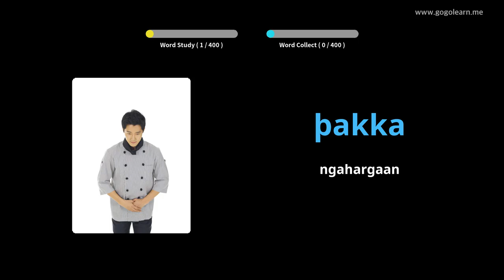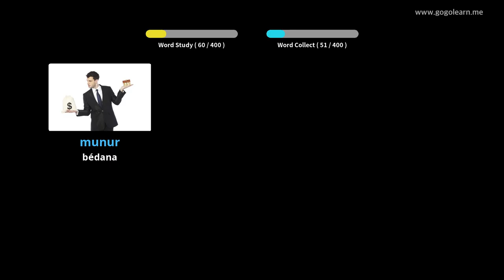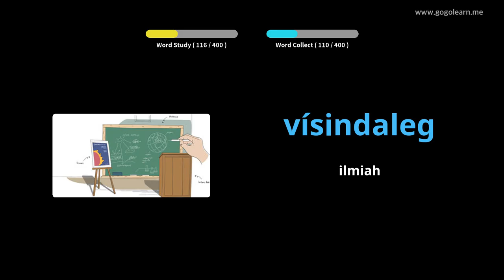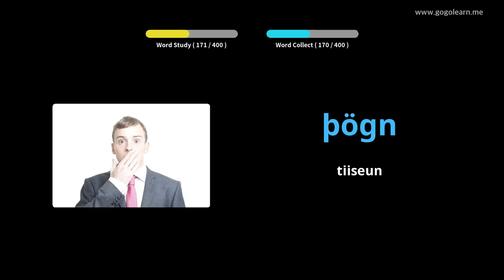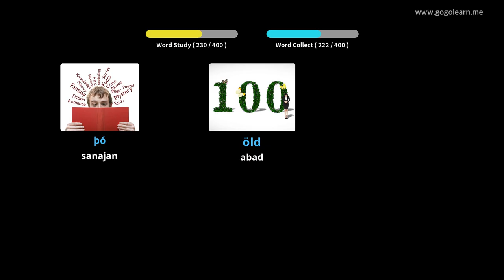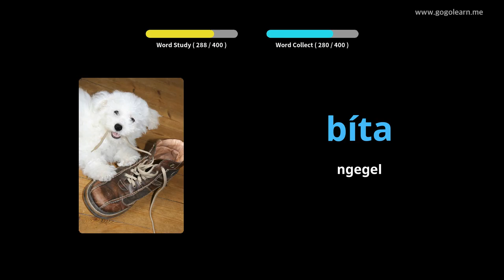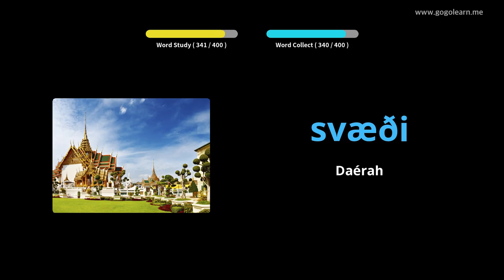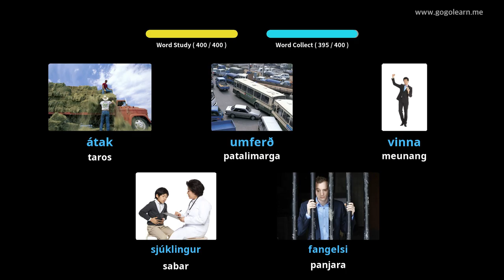Sakola Sekundér Islandik 2 | Golearn